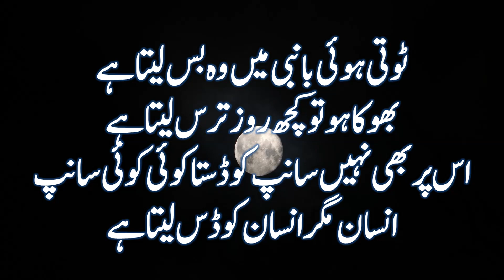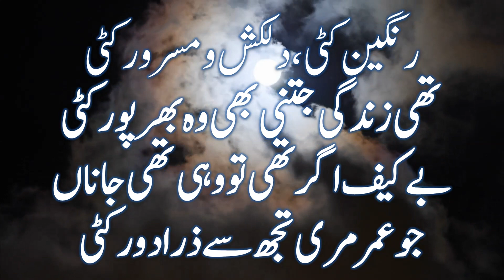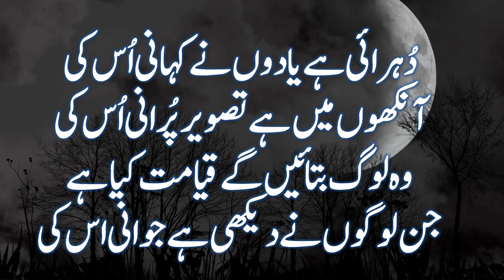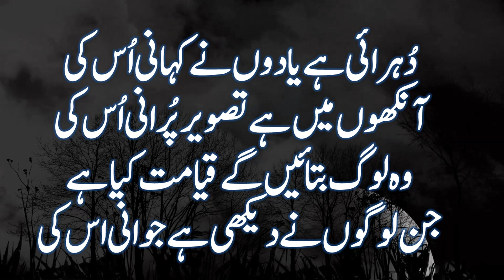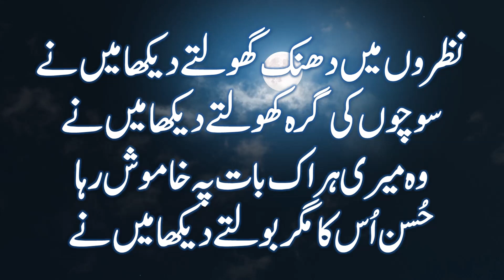Qateel Shifai Poetry | Best Urdu Poetry | Best Urdu Shayari | By Ibne Ata I Qateel Ki Shayari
اُردو شاعری سے منتخب خوبصورت رُباعیاں
voice : Ibne Ata
poetry : Qateel Shifai